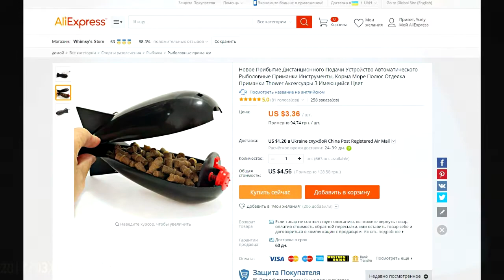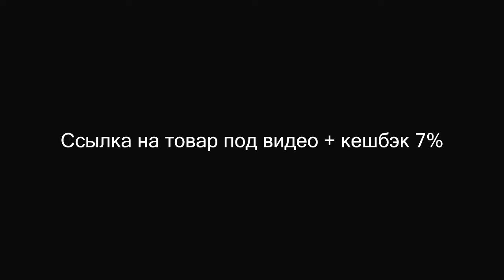Кормушка - ракета (spomb) для рыбалки с китая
Дальнобойная ракета для закорма зоны лова, закрытого типа. Она доставит 100 % прикормки в точку ловли. Прикормочная смесь высыпается при ударе ракеты об воду.
Благодаря своей аэродинамической форме, ракета SPOMB, летит с наименьшим сопротивлением и на нее слабо влияет ветер.

$$$ Допомога на розвиток каналу)
TRX - TMkaHPBFRxEDUrJr4mEFQ5ufJKQiHF88iz
BTC - bc1q4qr2jtzxnx45gv26kpwnk5s6tke89njskz8dzy
DOGE - D9Jfj411iFj2YVHVPhTDc6giJwHocgYNmc
LTC - ltc1qd6yup09tr0am4qr0tmmx68mt5n2yc5ky76f923
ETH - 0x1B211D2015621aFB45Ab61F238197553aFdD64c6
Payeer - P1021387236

▶ Також дивіться інше відео:))))